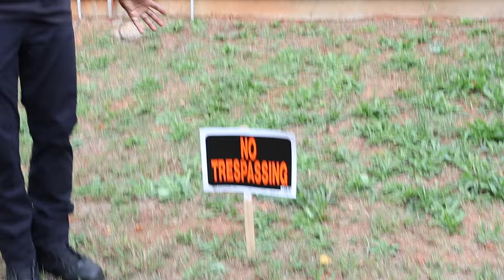CREEPY NEW NEIGHBOR SPY On KIDS, WHAT HAPPEN NEXT IS SHOCKING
PLEASE DO NOT TRY THESE STUNTS  AT HOME WITHOUT PROFESSIONAL OR PARENTAL SUPERVISION

Starring: The Manning Family, Zimonae, rj, kayli, jacie, dap, rashad